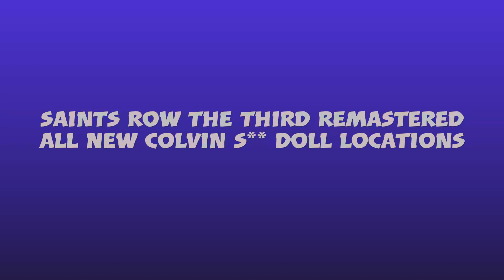ALL NEW COLVIN S** DOLL LOCATIONS - Saints Row The Third Remastered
Saints Row The Third Remastered, a guide showing ALL New Colvin S** Doll locations.